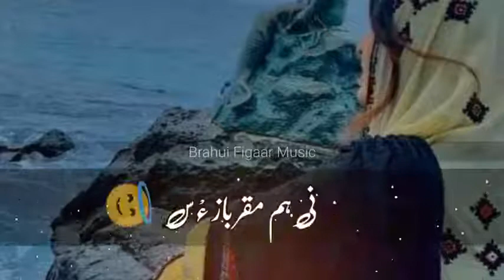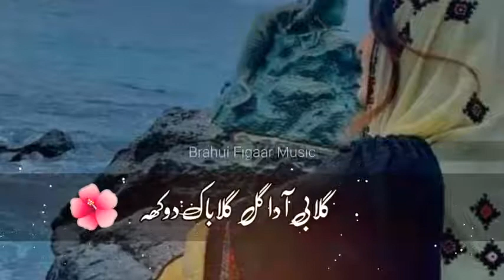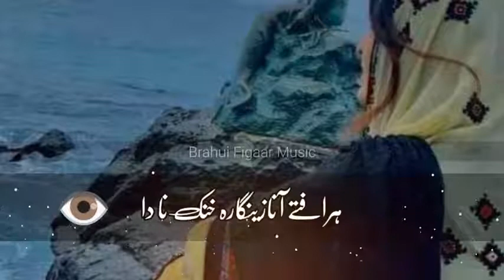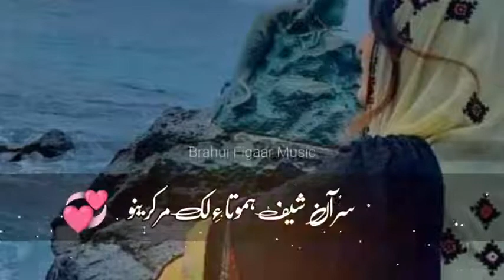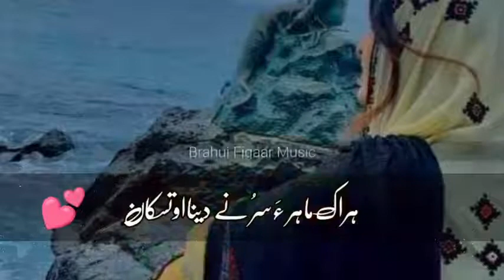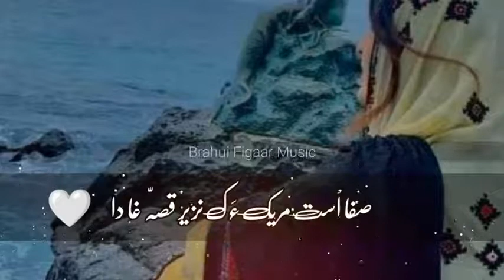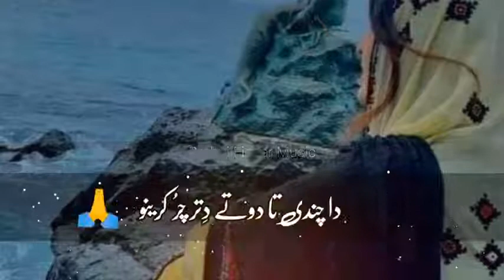Alim MasroorDagha Baz Ae Duniya Brahvi Songs BalochiSongs#raazrecordingstudionushki#sartajproduction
alim masroor
raaz recording & editing studio nushki